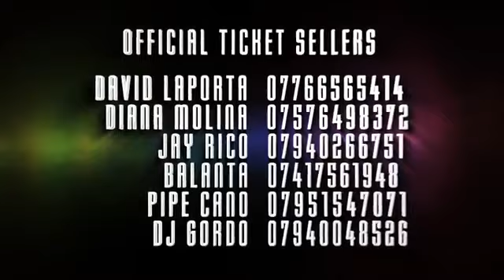FARRUKO TMPR LIVE CONCERT LONDON UK 29TH JUNE ( PROMO VIDEO )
FOR THE FIRST TIME IN THE UK, FLOWN OVER ALL THE WAY FROM PUERTO RICO

BORICANO MUSIC █ INFECTED MUSIC █ MAMAJUANA PRODUCTIONS █ & CANO EVENTS █

PROUDLY

PRESENT: FARRUKO (EL TALENTO DEL BLOQUE) CONCERT

We have flown over one of latin americas biggest artists for a an exlusive London Date. This concert coincides with the Release of Farruko´s 2nd Album:
TMPR (The Most Powerful Rookie) so will include new an exclusive material just for us.

Farruko will be performing all his hits which include:

Hola Beba
Hoy
Titerito
Va Ser Abuela (Bachata)
Pa Romper La Discoteca
Su Hija Me Gusta Feat Jose Feliciano
Te Ire A Buscar
Llegamos a La Discoteca
Es Hora
Web Cam
Nena Fichu
Traime a tu Amiga

VIDEOS

SUPPORTING FARRUKO WILL BE THE DIVA´S EXLCUSIVE FASHION SHOW

15 OF THE MOST BEAUTIFUL MODELS WEARING COLOMBIA MODA´s NEW COLLECTION.

PRESENTED BY: JULIAN MR M

THERE WILL BE A STAND AT THE SHOW WHERE THERE WILL BE A CHANCE TO BUY SOME OF THIS EXCLUSIVE COLLECTION AND OFFERS ON ALL OF THEIR CATALOGUE.

PLAYING THE BEST REGGAETON MERENGUE SALSA Y BACHATA WILL BE:

DJ URBANO ( La Republica █ Boricano Music DJ )
DJ LAPORTA ( Infected Music )
DJ JULIAN MR M (Ritmo Latino )
DJ GORDO ( Mamajuana Productions )
DJ BALANTA ( Mamajuana Productions )
DJ PIPE (Cano Events )

TICKET INFORMATION

Advance Tickets £25
VIP Tickets £65
Farruko Meet & Greet Tickets £85 (Only 50 Available)

OFFICIAL TICKET SELLERS

Jay Rico (Boricano Music ) 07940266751 / 2865CEAB

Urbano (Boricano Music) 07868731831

David Laporta ( Infected Music )

Balanta ( Mamajuana Productions )

Pipe Cano ( Cano Events )

Gordo ( Mamajuana Productions )

ONLINE FROM SEE TICKET

Electric Brixton, Town Hall Parade Brixton Hill, London SW2 1RJ
Doors Open 9pm - Concert at 11pm - Party till 3am

Over 14's allowed accompanied by an adult.